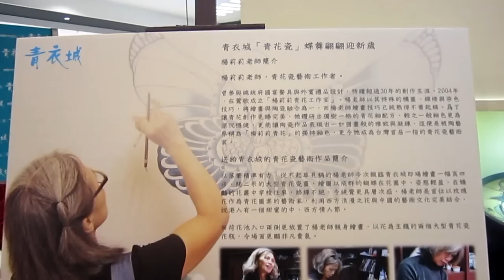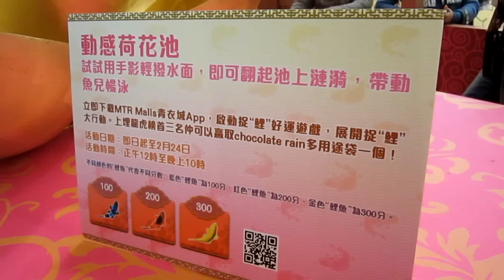農曆新年青花瓷蝶舞翩翩迎新歲